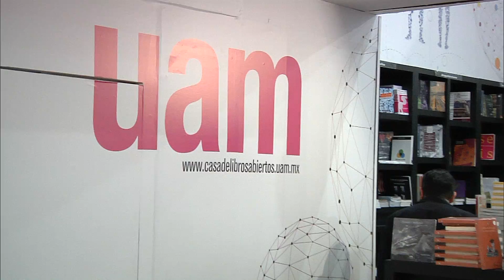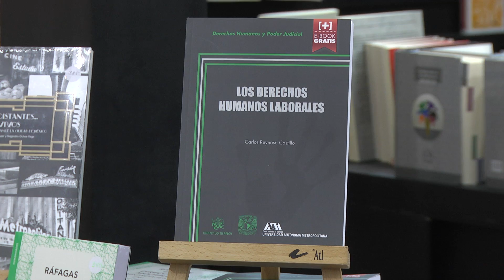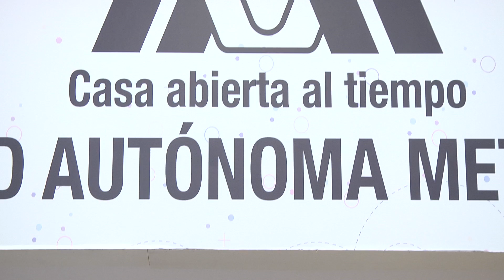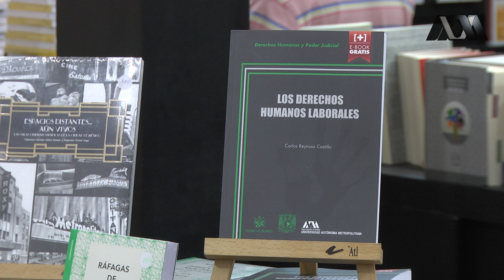Presentación del libro: "Los Derechos Humanos laborales" FIL GDL 2015